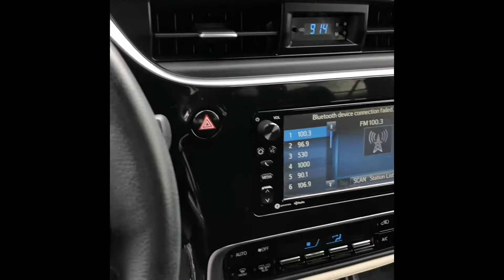Sami’s 2018 Toyota Corolla iM McGee Tv